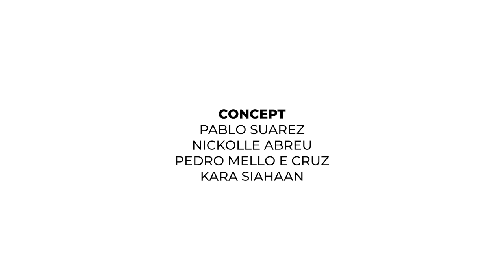Anticipation, Action, Acrobatics! ~ Circocan and the Red Cross Red Crescent Climate Centre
Picture this: Humanitarian workers, along with neuroscientists from MIT, disaster experts from the World Bank and NASA, researchers, humorists, youth, disability advocates and more, all joining forces with professional acrobats from the Circocan International School of Circus.
The goal: develop new approaches for learning and dialogue about climate risks.

Through many stimulating activities like juggling, balancing tasks and even flying trapeze, we explored how a blend of analysis, emotions and embodied practices can nurture creativity, courage and candor to radically expand how we link early warnings with early action. The ideas that emerged are already being deployed successfully by the Red Cross and partners ~ in settings as diverse as trainings at Cambridge University, performances at the Boston Museum of Science, and sessions from Botswana to the UN Climate Conference (COP28), covering diverse fields of humanitarian policy and practice ~ from disaster preparedness to volunteer recruitment to mental health.

ANTICIPATION, ACTION, ACROBATICS!

CONCEPT
Pablo Suarez
Nickolle Abreu
Pedro Mello e Cruz
Kara Siahaan

“CIRCUS ARTS & RISK” WORKSHOP BY CIRCOCAN
Clara Marquetti
Giovana Dotto
Glaydson Oliveira
Iago Cavalim
Nickolle Abreu

HOSTED BY
Camp Med-O-Lark, Maine, USA

VIDEO EDITING
Glaydson Oliveira

Anticipation Hub (an initiative of German Red Cross, IFRC and the Red Cross Red Crescent Climate Centre, supported by German Humanitarian Assistance)

ADDITIONAL THANKS
American Red Cross
Eastern Acrobatics & Circus
The Drawing Board
Gateway Mountain Center
GFDRR
Harvard Humanitarian Initiative
NASA Disasters Program
World Bank

PARTICIPANTS
Alan “Alby” Lee
Alex Lascelles
Bill Raeder
Cecile Brown
Emily Allen
Emma Brown
Eugenia Rojo
Hameed “Ham” Khan
Indira Pranabudi
Jaan Altosaar
Jacob Skeffington
Janot Mendler de Suarez
Jeanne Flannery
Jocelyn Kelly
John Crowley
Justin Cary
Kaat Vander Straeten
Pablo Suarez
Pat Byrnes
Peter Mayfield
Raven Camara
Sabine von Mering
Satra Ghosh
Seph Allen
Sulagna “Dia” Ghosh
Theodora Ghosh
Timothy “Seph” Allen